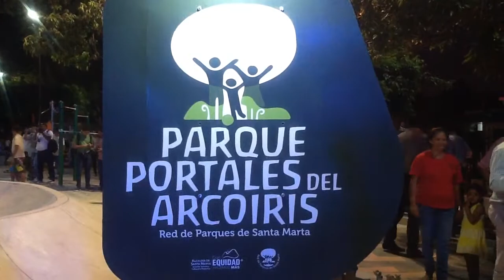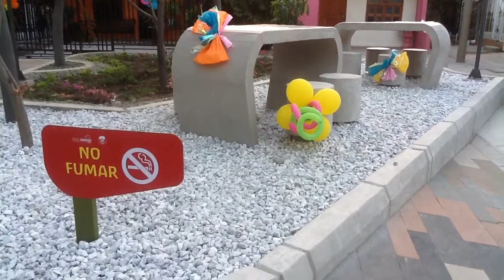Alcalde Caicedo inauguró el Parque Portales del Arcoiris del Programa Red de Parque de la Equidad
Alcalde Carlos Caicedo inauguró el Parque Portales del Arcoiris del Programa Red de Parque de la Equidad